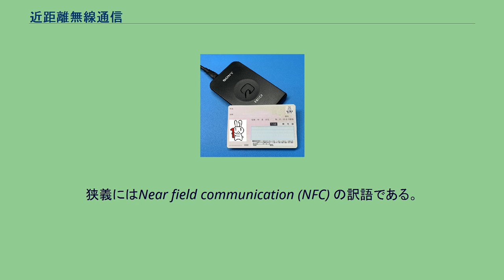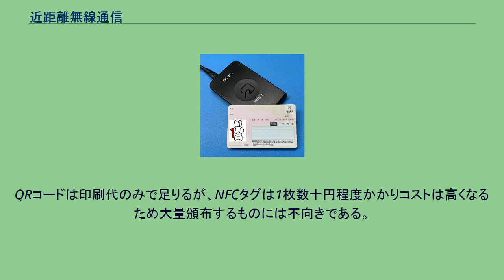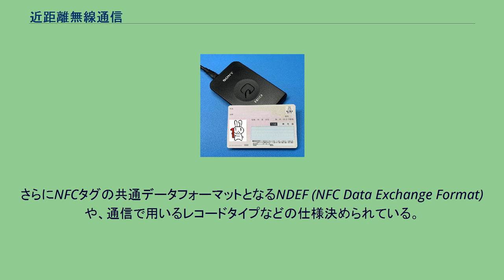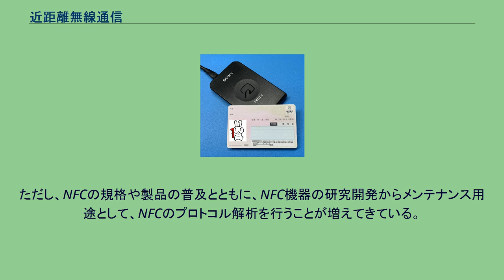近距離無線通信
「非接触型 ICカード リーダ/ライタ」と「ICカード」の例 近距離無線通信（きんきょりむせんつうしん）は、広義には交信距離の短い無線通信を指す。
狭義にはNear field communication (NFC) の訳語である。
NFCはRFID (Radio Frequency IDentification) と呼ばれる無線通信による個体識別の技術の一種であり、近距離無線通信の技術を統一化した世界共通の規格である。
ICチップを内蔵したNFCタグをNFCのリーダ・ライタ機能を有する機器により読み取り・書き込みを行う。
以下、本項目では狭義の意味のNFCについて記述する。
その他の近距離無線通信については、関連項目を参照のこと。
近距離無線通信を使用する主な利点は、従来の磁気カードや接触型ICカード、あるいは光学式読み取りのバーコード・QRコードと比べると、以下が考えられる。
NFCタグはQRコードと比較されることも多い。
NFCタグはQRコードと異なりシリコン被膜等でタグ自体を覆っても認識には問題ないのでデザイン性を損なうことがなく比較的暗い場所でも利用できる。
NFCタグに比べQRコードは生成が容易であり印刷して大量に配布することもできる。
QRコードは印刷代のみで足りるが、NFCタグは1枚数十円程度かかりコストは高くなるため大量頒布するものには不向きである。
また、再書き込み可能なNFCタグ（NFCシール）も販売されており、多数の第三者の利用を想定する場合は注意しなければならない。
さらにNFCタグの共通データフォーマットとなるNDEF (NFC Data Exchange Format) や、通信で用いるレコードタイプなどの仕様決められている。
NFCフォーラムに準拠したNFC機器のアナログテスト解析は、オシロスコープを利用するのが一般的である 。
ただし、NFCの規格や製品の普及とともに、NFC機器の研究開発からメンテナンス用途として、NFCのプロトコル解析を行うことが増えてきている。